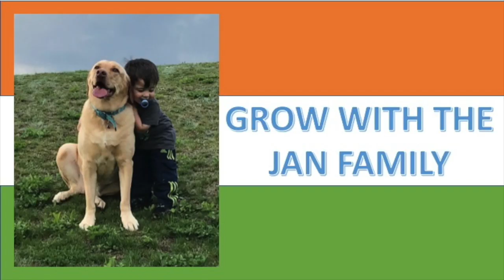Dabangg 3 / Munna Badnaam Hua / Salman Khan / Americans Amazing Reaction